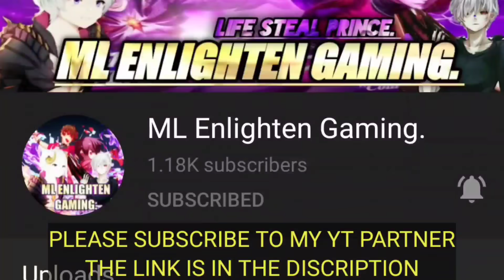FREE SKIN! NEW EVENT AGAIN IN MOBILE LEGENDS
- Pampi Gaming

Please also like our profile picture❤️

tags-